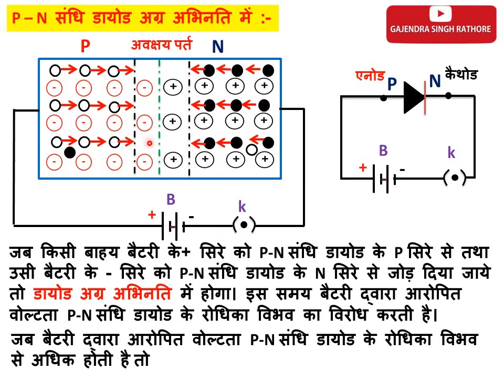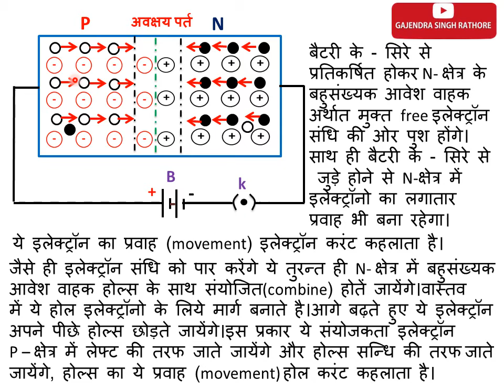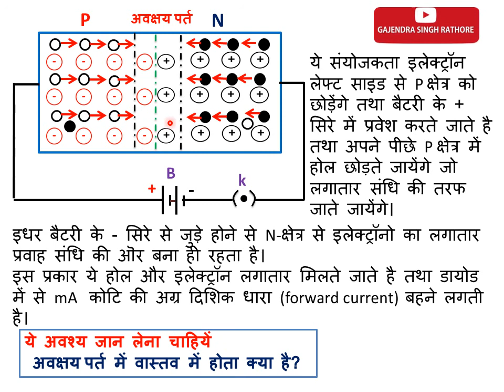pn junction diode in forward bias,p-n संधि डायोड अग्र अभिनति,diode,12th physics,Bsc physics,junction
p-n संधि डायोड अग्र अभिनति में,pnसंधिडायोडअग्रअभिनतिमें ,अग्र अभिनति में,P n junction diode in forward bias,pnjunctiondiode ,diode,junction diode,semiconductor diode,semiconductor devices,12th physics,पी एन संधि डायोड अग्र अभिनति में,p nसंधि डायोड अग्र अभिनति में, forwardbias ,12th,
ncert science in hindi,gajendपी एन संधि डायोड में अवक्षय पर्त,रोधिका विभव या प्राचीर विभव को सरल तरीके से समझाया है। singh rathore,gajendra sir,